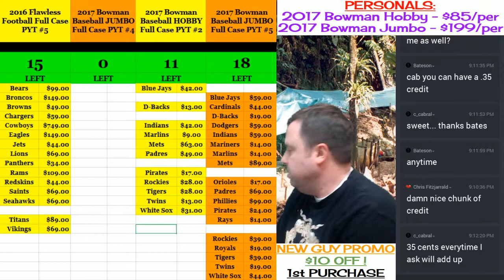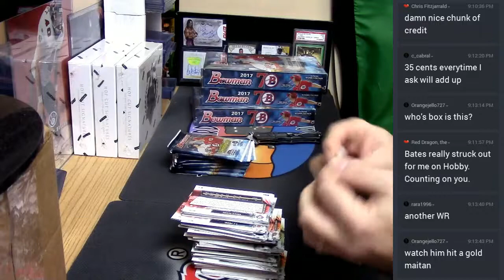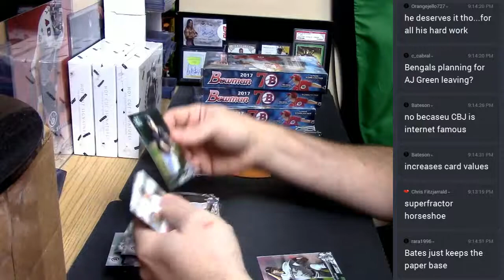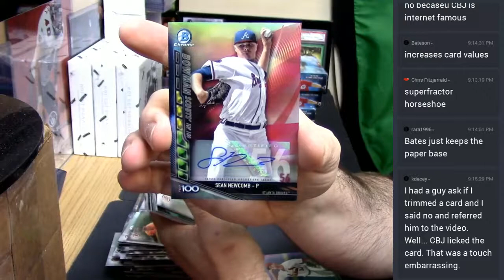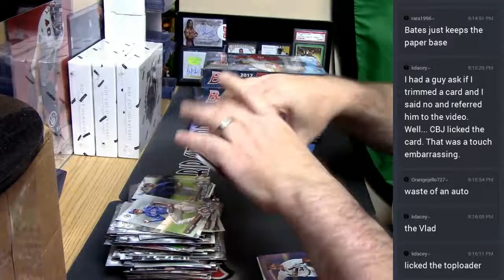2017 Bowman Hobby personal 04282017 7